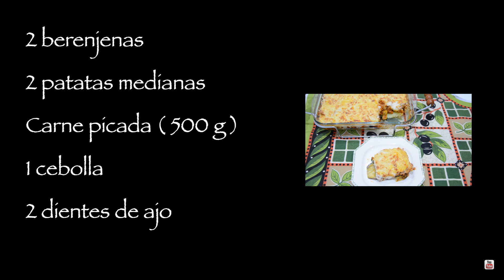Musaka Griega. ¡Espectacular! Los tuppers de mamá.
Canal de cocina familiar para enseñar a cocinar a los más jóvenes y aportar recetas sencillas, rápidas y saludables.
INGREDIENTES
- 2 berenjenas
- 2 patatas medianas
- Carne picada (500 g)
- 1 cebolla
- 2 dientes de ajo
- ½ vaso de vino blanco
- Tomate frito casero (150 g)
- Orégano, tomillo y sal
- Queso rallado
Para la bechamel:
- ½ litro de leche
- 60 g de harina
- 60 g de aceite
- Sal y nuez moscada